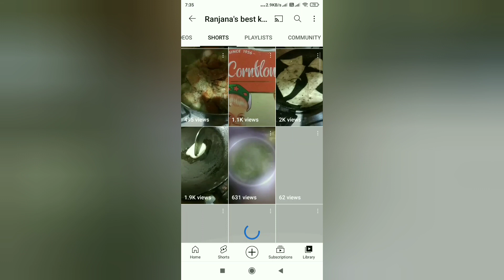Healthy Fresh Fruit Salad ||Summer Special || Weight loss recipe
Ingredients:

Apple
Watermelon
Papaya
Pomegranate
Strawberry
Banana
Cherry
Honey